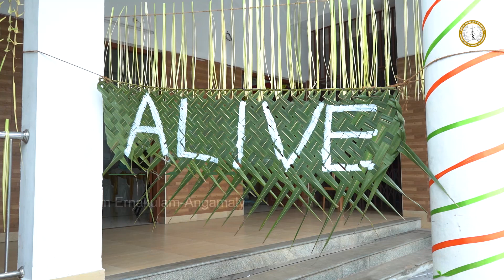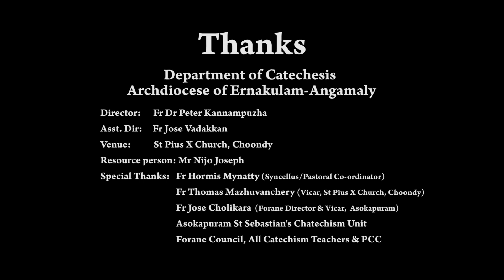ALIVE KIZHAKKAMBALAM FORANE 2022 | CATECHISM DIPLOMA STUDENTS GATHERING | CHOONDY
Asst. Director - Fr. Jose  Vadakkan
Special Thanks - Fr. Hormis Mynatty (Syncellus/Pastoral Co-ordinator)
                              Fr. Jose Cholikara (Forane Director)
                              Rev. Fr. Francis Arickal (Forane Vicar)
                              Sr. Rosanto FCC (Forane Secretary)
                              Forane Promoters And HM Representatives
                              St. Sebastian's Catechism Unit, Asokapuram
             (Venue) - St. Pius X Church, Choondy
                              Fr. Thomas Mazhuvanchery (Vicar)
                              All Catechism Teachers and PCC Members
                              Parish Council, Youth and Students

syro malabar
ARCHDIOCESE OF ERNAKULAM-ANGAMALY